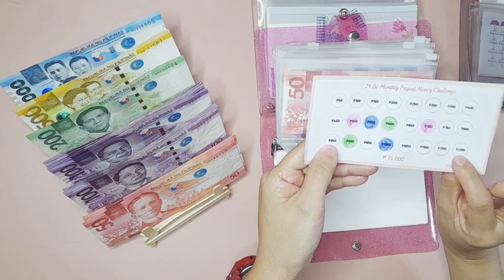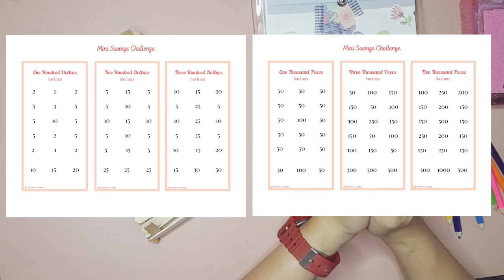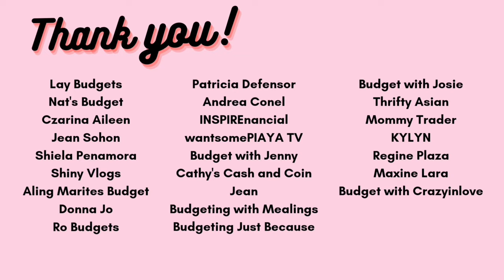Cash Stuffing my Savings Challenges | April 2022 | Low Income | Cash Envelope System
Cash Stuffing Saving Challenges| April 2022 | Low Income | Cash Envelope System

Hi everyone! Kumusta? How are you guys? I hope you are all doing great.

In today’s video, we are doing our savings challenges cash stuffing for the month of April 2022.

My Mom on a Budget

Products Used

This channel  is about our journey to financial freedom and debt free life. We will be using TBM Freedom Steps to help us along the way.